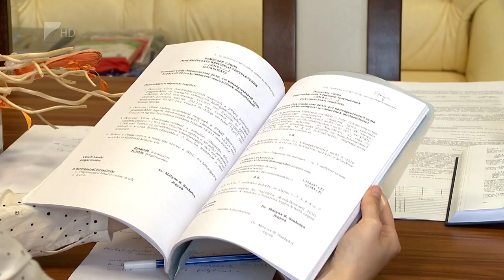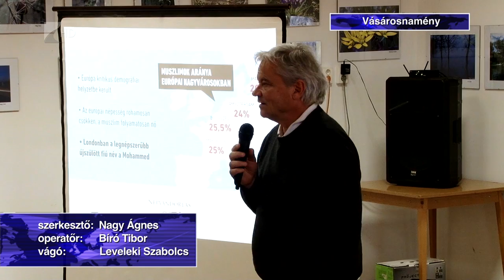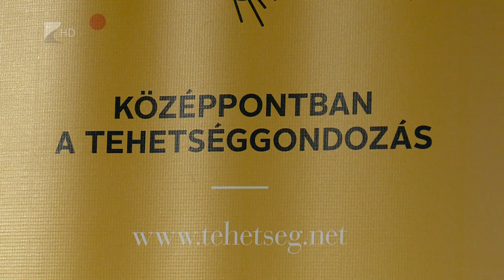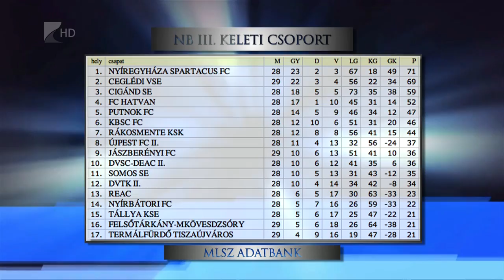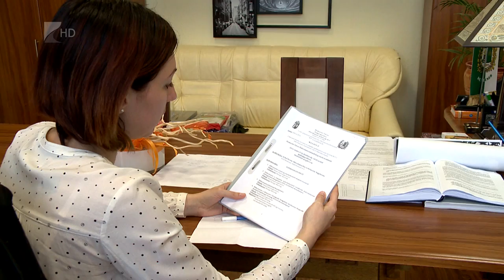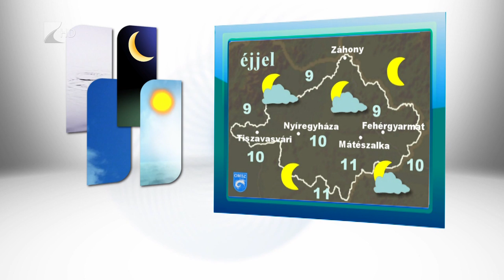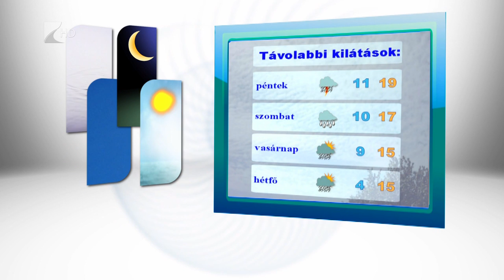Híradó 2016.05.11. - Kölcsey Tv